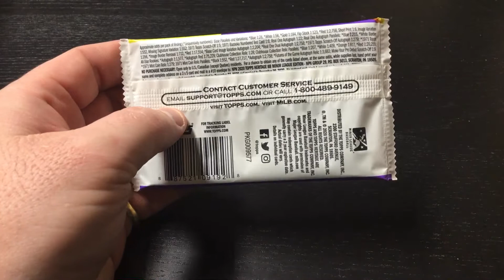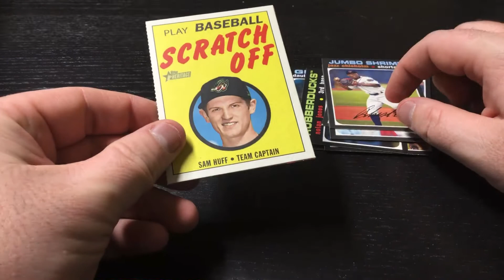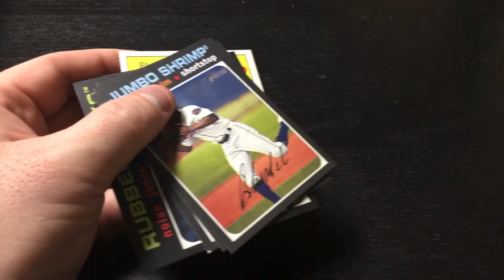2020 Topps Minor League Heritage Pack Rip Day 16